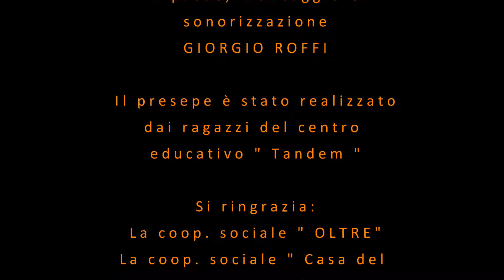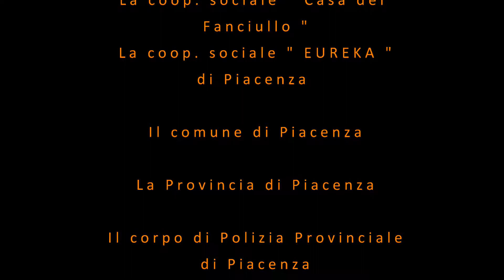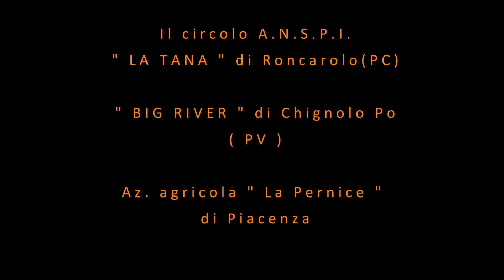Il Presepe sul Fiume 2015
Manifestazione natalizia annuale di trasporto in barca di un presepe sul fiume PO
a Piacenza. Edizione del 2015 rimasterizzata